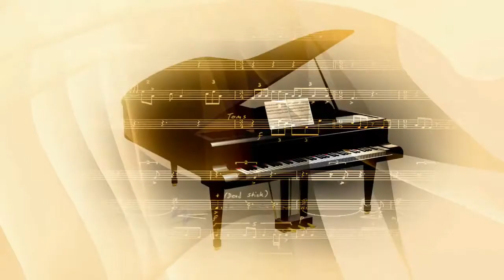F4AF - MIS Arts and Music Project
Freestyle 4 Africa Foundation

One of the projects we support is the Marina School Arts and Music Project.

Marina is the first school in The Gambia to provide a broad-based, high quality education, through the delivery of the British National Curriculum in an environment of cultural diversity. For the smallest country in mainland Africa, it offers a great opportunity for the brightest young minds to excel to international level standards. Children at Marina are encouraged to be responsible, caring and able to think independently. With scientific evidence coming out that children involved in the Arts or those who play musical instruments develop better and more creative brains, we are on a mission to help the school promote and gain access to the Arts for the school children. This will make it possible for more of the children to become better and successful future Leaders.